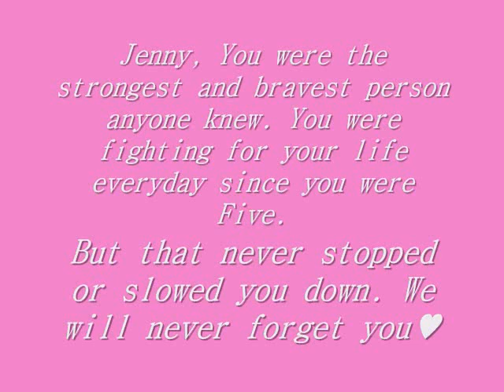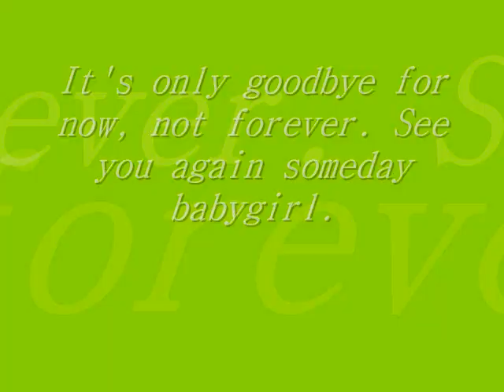Jennifer Danell Huber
In loving memory of Jennifer Danell Huber Made by: Destiny Samantha Amber Sara;; Jenny We miss you so much it still feels unreal we will never forget you as long as we live babygirl. We love you! Fab Five Forlife♥